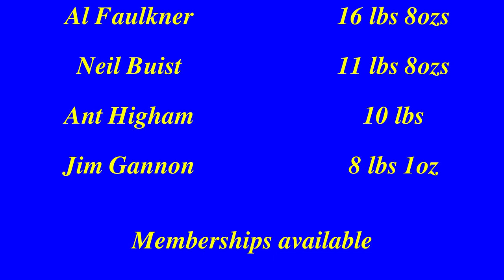Mersey Match vlog S3 M10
Fishing on the park and I expected more